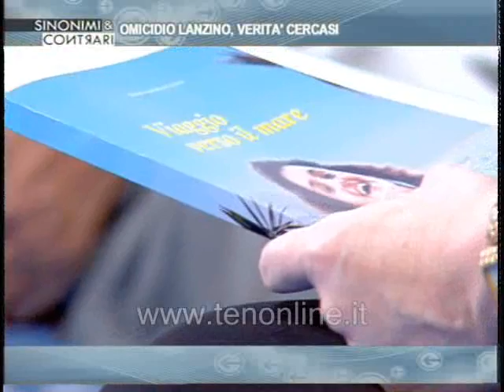ten SINONIMI E CONTRARI 01 08 2013 Omicidio Lanzino, verità cercasi